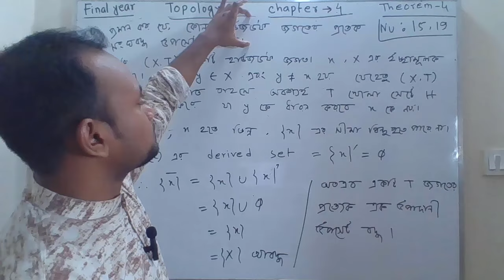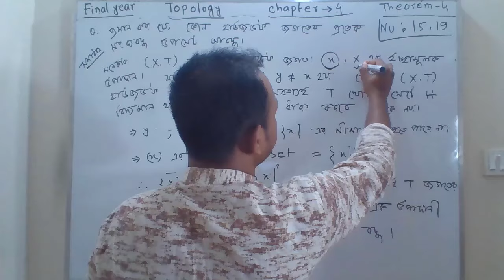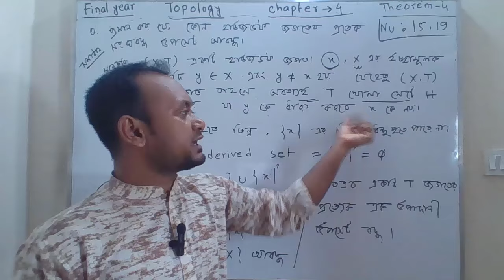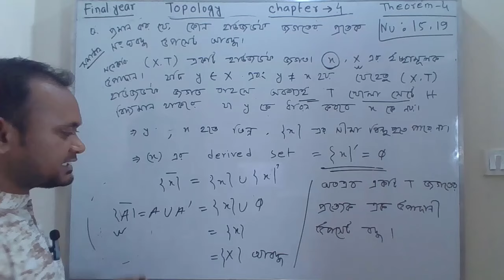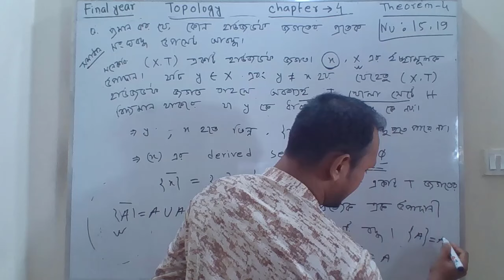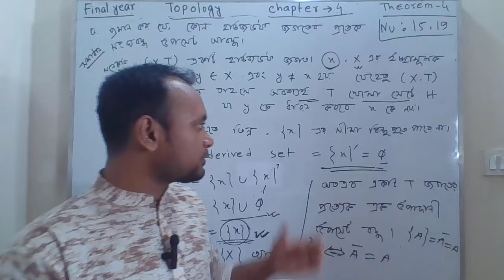Functional Analysis Chapter 4 theorem 4 | ফাংশনাল এনালাইসিস অধ্যায় ৪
টপোলজি এন্ড ফাংশনাল এনালাইসিস  অধ্যায় ৪ উপপাদ্য ৪

এই ভিডিওতে, আমরা টপোলজি এন্ড ফাংশনাল এনালাইসিস অধ্যায় ৪ পৃথকীকরণ স্কীকার্য সমাধান করতে যাচ্ছি।
  এটি একটি খুব সহজ কিন্তু চ্যালেঞ্জিং উপপাদ্য, যা আমাদের ক্লাসিক্যাল টপোলজি এন্ড ফাংশনাল এনালাইসিস সম্পর্কে আমাদের বোঝার বিকাশ করতে সাহায্য করবে।
আপনি যদি টপোলজি এন্ড ফাংশনাল এনালাইসিস  ক্লাসিক্যাল ম্যাথডে নতুন হন বা আপনি যদি টপোলজি এন্ড ফাংশনাল এনালাইসিস  সম্পর্কে আরও জানতে চান তবে এই ভিডিওটি আপনার জন্য।
তাহলে এই উপপাদ্যটি আপনার জন্য উপযুক্ত। এই ভিডিওটি দেখার পর, আপনি অধ্যায় ৪ পৃথকীকরণ স্কীকার্য সমাধান করতে প্রস্তুত হবেন ইনশাআল্লাহ.

Topology and functional analysis chapter 4 theorem 4
Topology and functional analysis bangla
Topology and functional analysis bangla tutorial
Topology and functional analysis
Topology and functional analysis honours 4th year
Topology and Functional Analysis chapter
Topology
পৃথকীকরণ স্কীকার্য
ফাংশনাল এনালাইসিস অধ্যায় ৪ উপপাদ্য ৪
Topology bangla
Topology lecture
Topology honours 4th year
Topology bangla tutorial
Topology mathematics
Topology chapter 4 emparation axioms
Topology mathematics bangla
Topology ki
টপোলজি অধ্যায় ৪
emparation axioms
functional analysis
functional analysis 4th year
functional analysis bangla tutorial
functional analysis chapter 4
functional analysis countability
functional analysis tutorial
Topology and Functional Analysis paid course
Topology full lecture

Borenno Math Tutorial